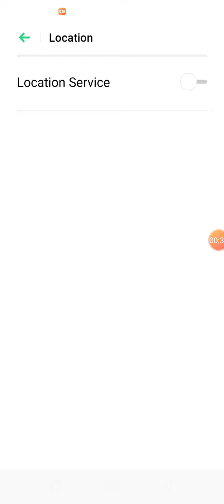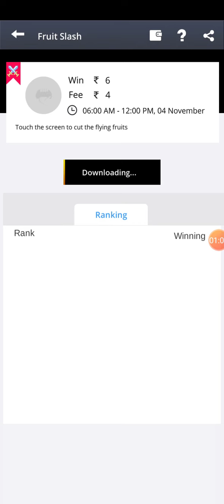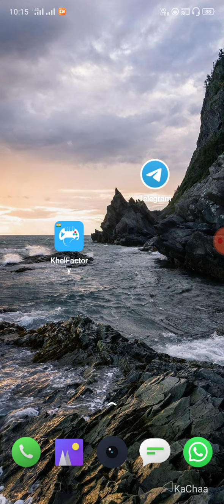khel factory mod apk and 10 ruppes give way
comment me next konsa mod apk chaiye

sab logo give way me participate karo